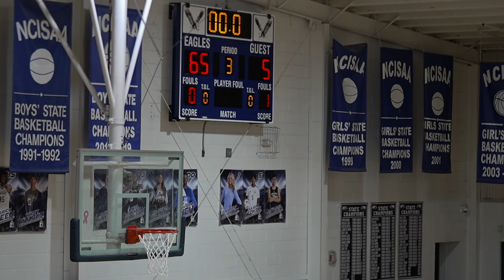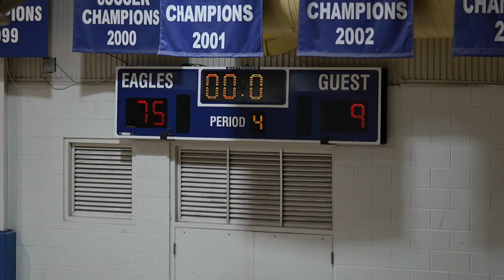Fayetteville Academy vs Oakwood / Mens Basketball ( 1 - 10 - 2024 )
Fayetteville Academy (Fayetteville, NC) varsity basketball team won Wednesday's home conference game against Oakwood (Greenville, NC) by a score of 75-9